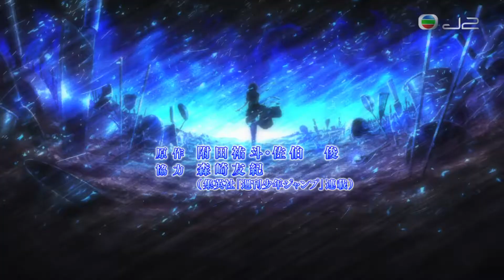J2《食戟之靈》OP2